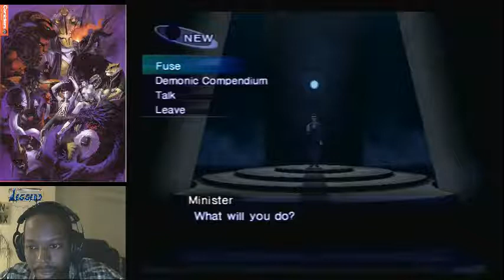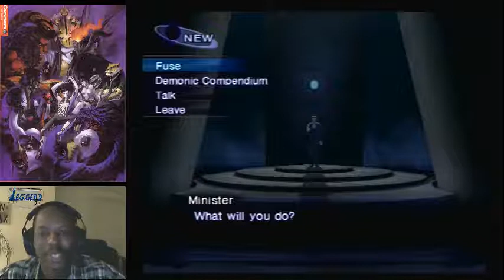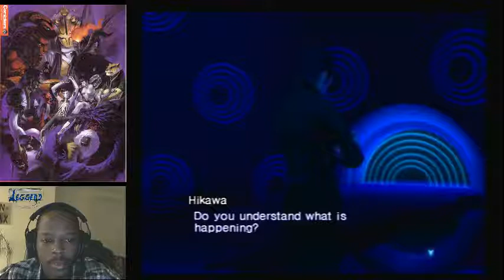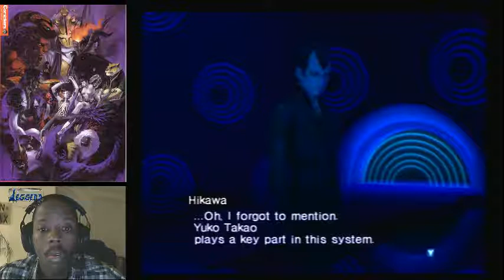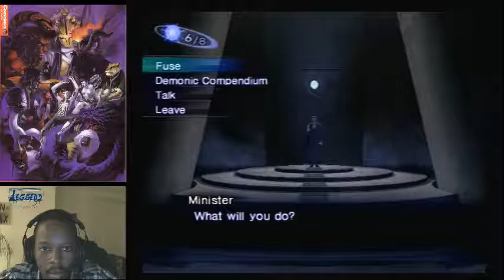Nocturne Day 7 - 2/3 - Lineup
Time to cycle the crew!